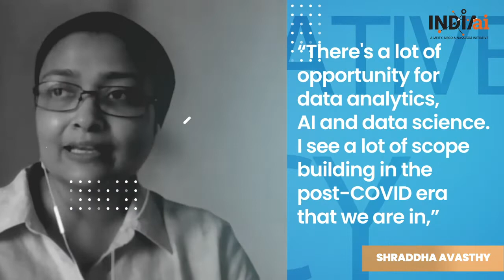How to prepare for a career in AI? Hear from the Data Science Director at Gartner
Shraddha Avashty is the Director of Quantitative Analytics and Data Science at Gartner's Research & Advisory department. A graduate in Business Analytics from ISB Hyderabad, she holds a PhD in Materials Science and Engineering from Northwestern University. Shraddha is also an alumna of IIT Kanpur and University of Illinois at Urbana-Champaign.